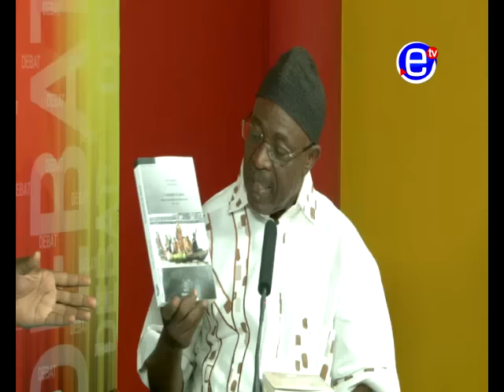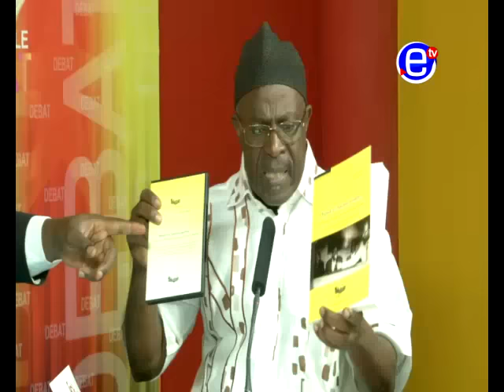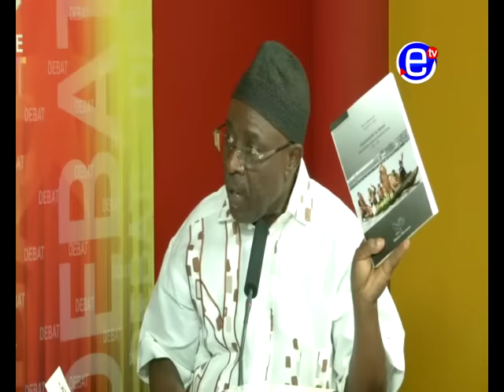237 LE DEBAT DU 08 06 16